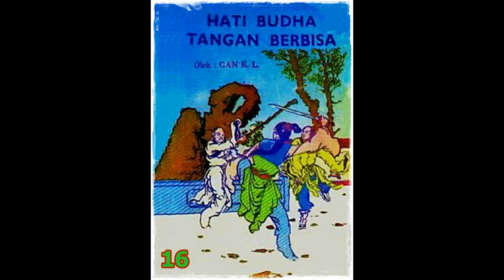Seri Cerita Silat Hati Budha Tangan Berbisa Jilid 16